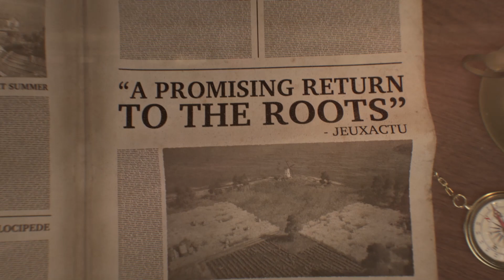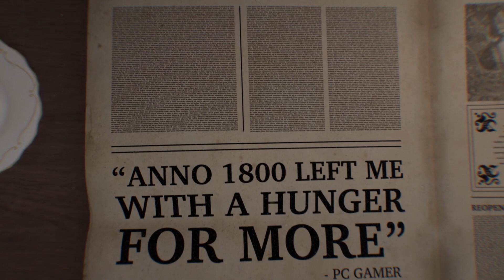Anno 1800: Accolades Trailer | Ubisoft [NA]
See what makes Anno 1800 so great with these reviews!

ABOUT THE GAME:
Anno 1800 – Lead the Industrial Revolution!
Welcome to the dawn of the Industrial Age. The path you choose will define your world. Are you an innovator or an exploiter? An oppressor or a liberator? How the world remembers your name is up to you.

In Anno 1800, players will take charge of their own fortune as they navigate the rapidly evolving technological and malicious political landscape of the 19th century in their quest to build an empire that will stand the test of time.

Combining beloved features with innovative gameplay in a memorable new setting, Anno 1800 marks the beginning of a new era for the Anno franchise.

KEY FEATURES:
THE DAWN OF A NEW ERA
Welcome to the 19th century, a time of industrialization, diplomacy, and discovery, Rich with technological innovations, conspiracies, and challenging allegiances, this era presents the perfect setting for classic Anno gameplay. Anno 1800 provides players many opportunities to prove their skills as a ruler as they create huge metropolises, plan efficient logistic networks, explore, settle new lands, and dominate their opponents by diplomacy, trade, or warfare.

A CLASSIC ANNO EXPERIENCE
Anno 1800 combines the beloved features from 20 years of Anno history. It delivers a rich city-building experience, including a story-based campaign, a highly customizable sandbox mode, and the classic Anno multiplayer experience. Anno 1800 will see the return of the beloved features, such as individual AI opponents’ shippable trade goods, randomly generated maps, multisession gameplay, items, and more.

CHOOSE YOUR STRATEGY FOR VICTORY
Leading prosperous metropolises requires you to always adapt your strategy to new situations. Fulfill the needs of your inhabitants by establishing numerous production chains, deal with other AI rulers sharing your world, and ride to prosperity by building a profitable network of trade routes.

JUMP ABOARD THE ANNO UNION
Join the team from Blue Byte in the creation of Anno 1800. Get the latest news, development insights, and behind-the-scenes content on anno-union.com and help us shape the future of the franchise as we regularly invite gamers to share their feedback, vote on features, create content, and test the game during development.